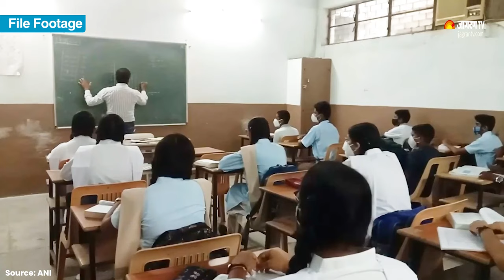UP Board 2024 10वीं-12वीं के लिए ऐसे करें Registration | Latest news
UP Board 2024 10वीं-12वीं के लिए ऐसे करें Registration
UPMSP की तरफ से हाई स्कूल कक्षा 10 और इंटरमीडिएट कक्षा 12 परीक्षा 2024 के लिए पंजीकरण आज यानी 10 सितंबर को बंद कर दिया जाएगा